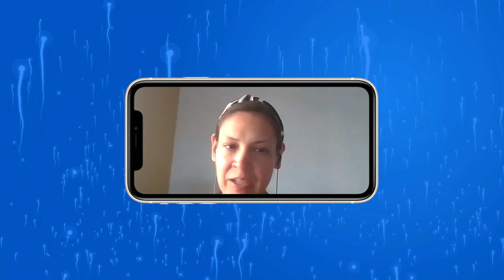“Sólo podría tener mi bebé por Fertilización In Vitro” | Ingenes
Diana supo desde pequeña que podría enfrentar problemas para ser madre pues siempre tuvo periodos muy dolorosos. Cuando quiso tener un bebé, le dijeron que tenía endometriosis y la única opción sería a través de una Fertilización In Vitro. Cuando conoció a Ingenes, comparó con otros lugares y se dio cuenta que contratar un programa multiciclo de 4 ciclos era más conveniente aquí. En el primer intento no logró llegar a la punción, para el segundo experimentó una hiperestimulación por lo que tuvo que esperar otro mes para la transferencia. Al final, ¡logró su prueba de embarazo positiva y llevar a sus bebés a casa!